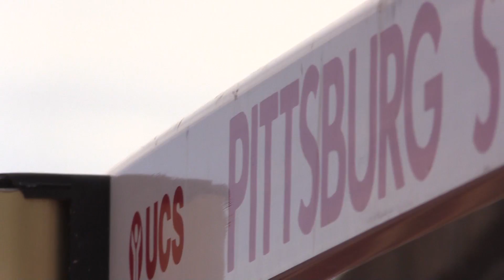Pittsburg State University PSA